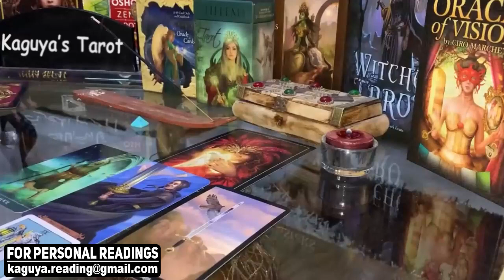ARIES August 2021 Tarot Love Reading, They're Miserable without you